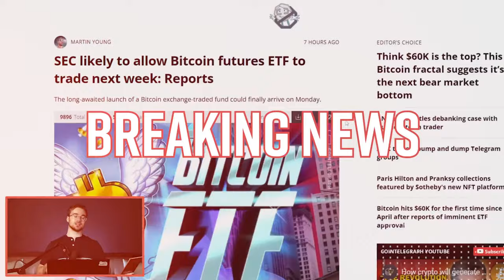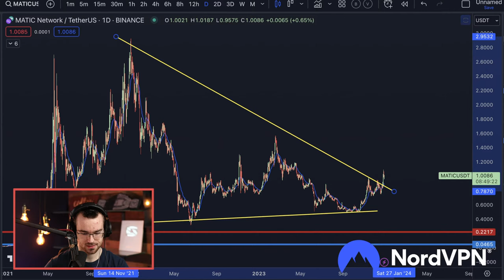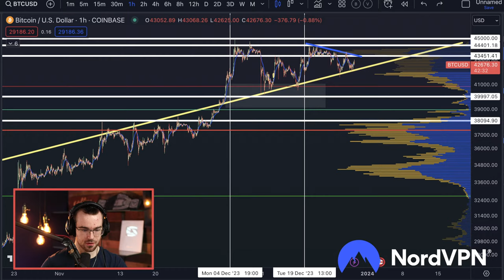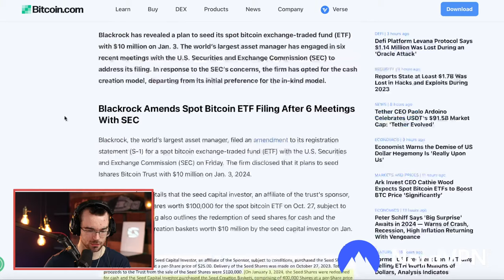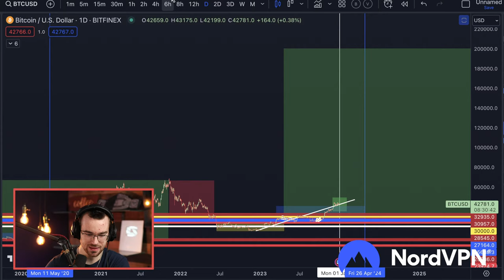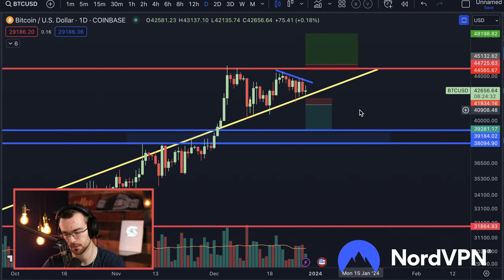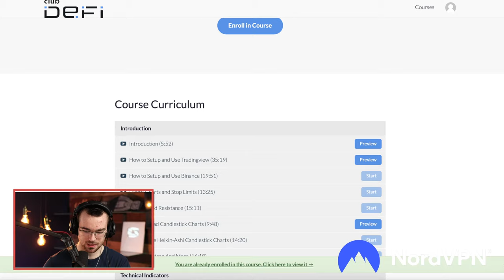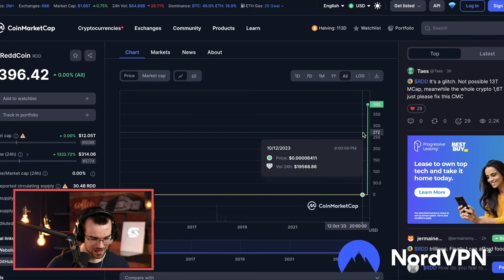BITCOIN MUST RALLY OR CRASH SEVERAL THOUSAND DOLLARS!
Sign Up For Club DeFi!: Bitcoinacademy.teachable.com